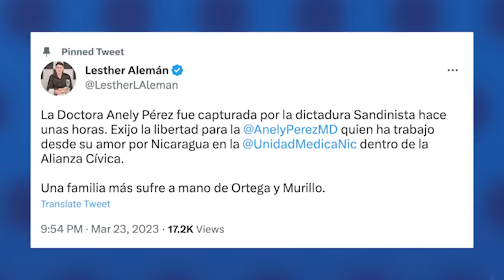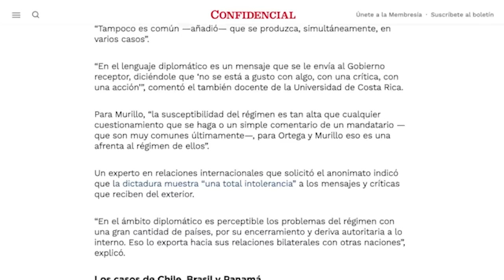Policía secuestra a la doctora Anely Pérez y la llevan a la cárcel de El Chipote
La Policía Nacional secuestró la noche del jueves a la doctora Anely Pérez Molina, integrante de la Alianza Cívica por la Justicia y la Democracia.
Primero la llevaron al Distrito 3 de la Policía y después fue trasladada a las cárceles de la  Dirección de Auxilio Judicial, conocida como El Chipote.
La doctora Perez se desempeñó como secretaria de la Unidad Médica Nicaragüense, organización que alertó del mal manejo que hacía la dictadura de la pandemia de la covid-19.
La dermatóloga fue detenida en su casa de habitación en Carretera Sur, en Managua, en medio de un fuerte dispositivo policial, según información de medios locales.